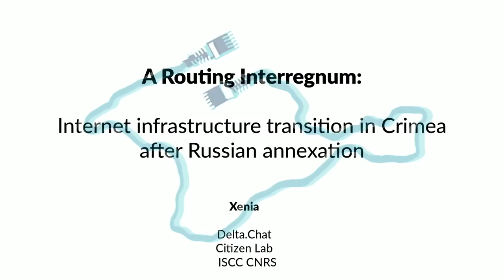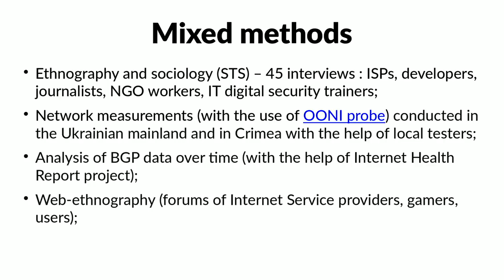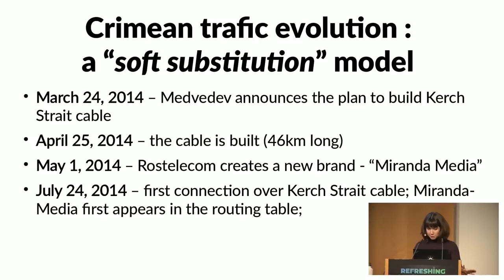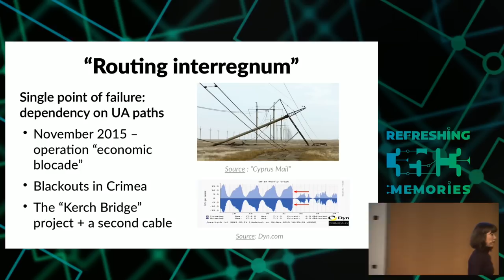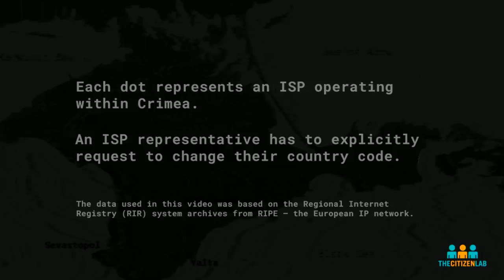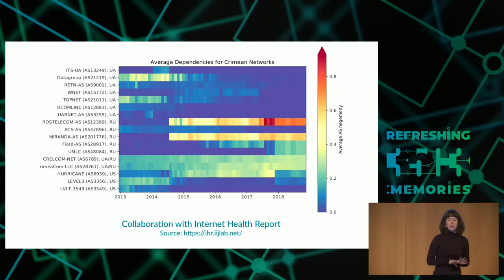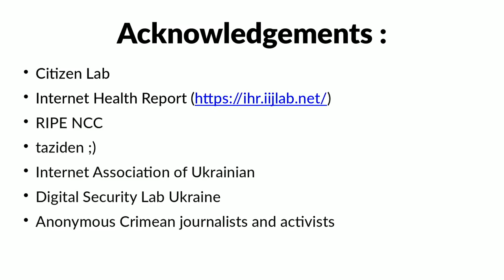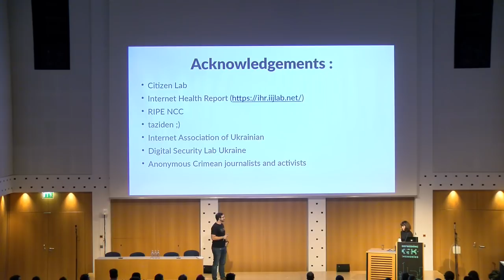35C3 - A Routing Interregnum: Internet infrastructure transition in Crimea after Russian annexation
This lecture tells the story of Internet infrastructure transformations in Crimea, the peninsula disputed between Russia and Ukraine between 2014 and 2018. It is based on an extensive year-long study involving network measurements and interviews with key players. Crimea has become a "laboratory" where we can observe, in just 4 years, a rapid and profound transition of infrastructure, that deeply impacted the Internet Service Provider market, routing trajectories, Internet censorship practices in the region. Annexation has transformed the way Crimea is plugged to the "outer world" - in terms of peering and transit relations between various autonomous systems, creating a much more centralized infrastructure and monopolized market. This, in its turn, had an important impact for Crimean end-users - in terms of quality, speed, price of Internet service, as well as in terms of Internet censorship and various traffic anomalies that they experience. Moreover, server-side geoblocking by online payment platforms, Google Play, Apple and other important services, is imposed on Crimean users, because of international sanctions that have a controversial impact, including a risk of overblocking, further isolation of Crimean civil society and reinforcing a more general trend towards "balkanization" of the Internet(s). [1]

This talk is based on a one-year long research conducted at Citizen Lab [2], using a mixed methods approach. On the one hand, we conducted network measurements with OONI probe [3], testing a set of URLs from Crimean vantage points, and comparing results with mainland Russia and Ukraine. We have done an analysis of BGP routing history, and AS neighbouring history, using data from RIPE and CAIDA in collaboration with researchers behind the "Internet Health Report" initiative [4] using the recently deployed methodology of "AS Hegemony Index" [5]. On the other hand, we conducted an extensive qualitative study, including interviews with Crimean ISPs, Ukrainian and Russian tech activists and representatives of RIPE and other Internet governance bodies; web-ethnography (analysis of professional chats and forums of Crimean / Ukrainian ISPs) and media analysis.

We will briefly introduce the context of annexation from the point of view of Internet infrastructure, show an interactive timeline of events that have impacted Crimean Internet ecosystem. Then we will focus on the case of "Infrastructure interregnum", where Ukrainian and Russian traffic co-existed for a while. We will share our infographics, including video animation that demonstrates progressive "wiring" of Crimea to "Russian Internet". On the case of several Ukrainian ISPs we will show how routing becomes matter of dispute. We will question the role of international sanctions and geoblocking by Google, Apple and other big players, on Crimean Internet. Finally, we will conclude with observations of the effects of this infrastructure transition on the end-users, especially activists and journalists working in the region, in terms of their security and the way they experience censorship.

We will also share our website [currently under final revisions, will be open to public by October 31, 2018] that presents results of our research in an accessible form for non-tech and non-academic audiences, but also contains longer reports and links for data and infographics that are open for downloading for further reusage, recycling and reading.

[1] [Dalek et al., 2014] J. Dalek, B. Haselton, H. Noman, A. Senft, M. Crete-Nishihata, P. Gill, and R. J. Deibert. A method for identifying and confirming the use of URL filtering products for censorship. In 14th ACM Internet Measurement Conference (IMC), 2014.

[2] Citizen Lab is an interdisciplinary research laboratory based at the University of Toronto, Canada. Citizen Lab studies information controls—such as network surveillance and content filtering—that impact the openness and security of the Internet.

[5] Romain Fontugne, Anant Shah, and Emile Aben. 2017. AS Hegemony: A Robust Metric for AS Centrality. In Proceedings of SIGCOMM Posters and Demos ’17, Los Angeles, CA, USA, August 22–24, 2017, 3 pages.

Xenia